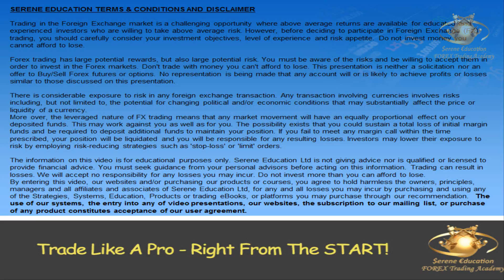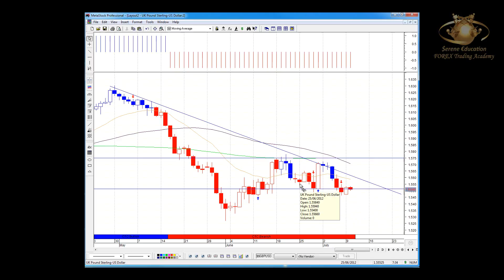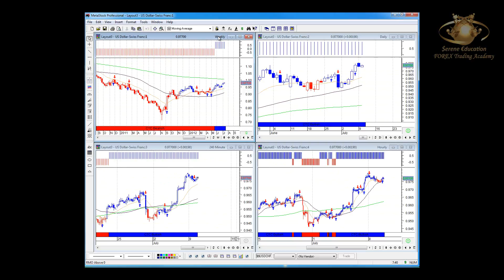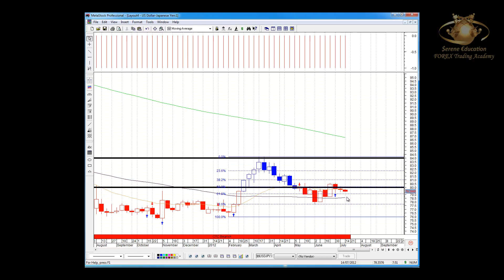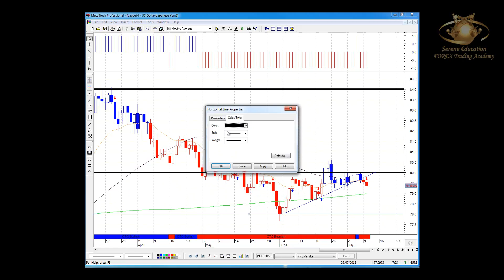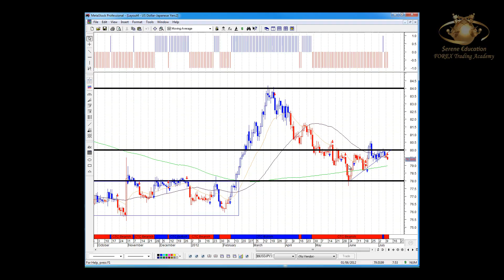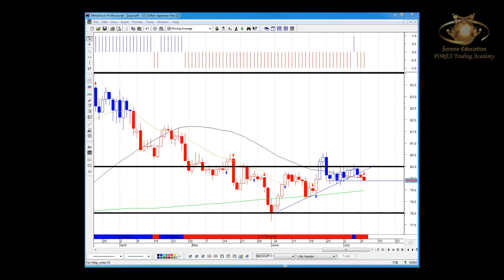1st instalment 'loan' for Spain of 30 Billion is given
FX Currency Majors Video analysis for 10th July 2012. The charting software being used is Metastock Pro11 & the strategy setup taught by Serene Education Ltd